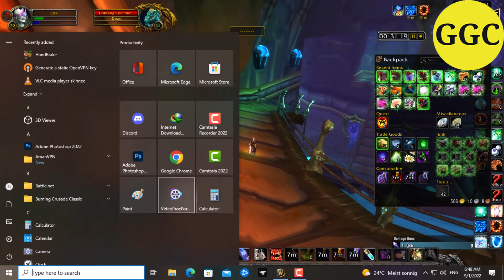How Much Gold Per Hour In Slave Pens With Solo Mage 95 mobs !!! Nerf Boost - in Pre Patch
hey guys and welcome back so in this another video
i gonna show u how much gold per hour in sp (slave pens) with mage or 2 mages
after nerf boost u can't frost all mobs but
this video it's show u how to pull it